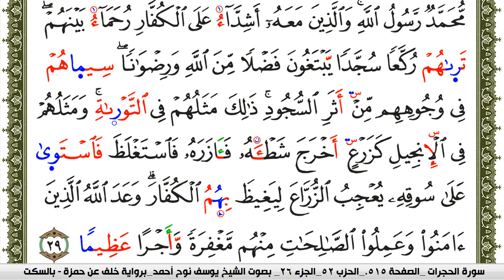سورة الفتح مكتوبة يوسف نوح احمد برواية خلف عن حمزة بالسكت العام